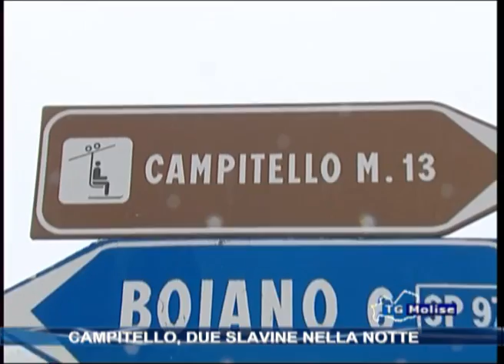Campitello, due slavine nella notte